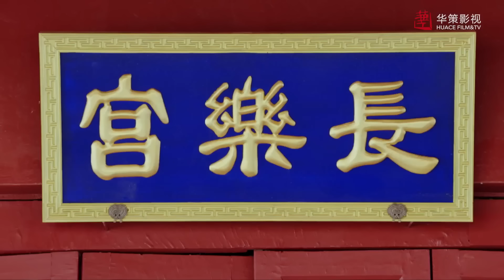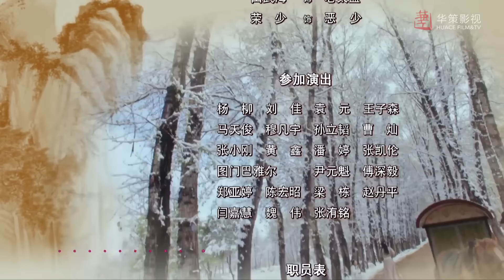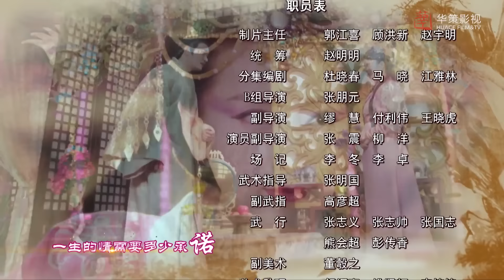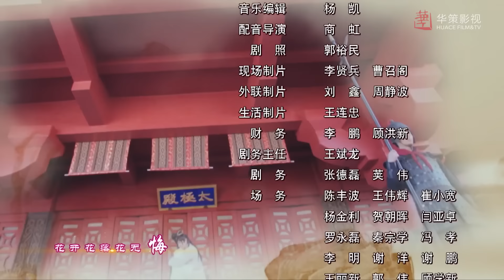【热播古装剧】《今世前缘》第02集 | 乱世之中传奇般的感人爱情故事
导演：李翰韬
主演：陈浩民、王鸥、樊少皇、焦恩俊、陈钰琪
《今世前缘》魏晋时代政权更迭频繁，战乱不息，政治黑暗。曹爽、司马懿、司马昭等为了自己的利益，争相拉拢名士出仕，而皇甫谧和嵇康、阮籍等名士，以正气凌暴虐，不肯降志辱身，拒绝出仕，乃至逃官、弃官，嵇康因此付出了宝贵的生命。皇甫谧和反抗“窃礼教以杀人”宗族势力的才女香蘅、逃出深宫的贵人云娘之间的生死恋情，以及嵇康与长乐亭公主波澜横生的传奇般的至爱。